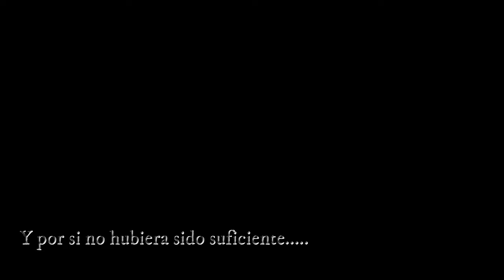LA FAJA DE LAS FLORES - IMPRESIONANTE RUTA EN VALLE DE ORDESA PIRINEOS Y TIROLINA DE FISCAL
La faja de las flores:

Impresionante ruta por las alturas en Ordesa, la Faja de las Flores, un sendero alucinante por la faja más alta y aérea, horadada a unos 2.400 m de altitud en los farallones verticales que forman el valle de Ordesa.

Toda la ruta de la faja de las flores es espectacular y muy paisajística. Partimos de la Pradera de Ordesa en dirección al Tozal de Mallo/Circo de Carriata, y nos adentramos en un precioso bosque con una subida constante. Poco a poco vamos ganado altura hasta que finalmente la maleza se abre y tenemos antes nosotros las paredes verticales del Circo de Carriata. Llegados a la bifurcación que da a elegir ascender por la Fajeta o las Clavijas, elegimos estás últimas. Es un paso corto, que facilitan la ascensión por una chimenea y llegamos a la parte alta del Circo, dejando atrás el Tozal de Mallo; seguimos en continuo ascenso hasta que por fin llegamos a la Faja de las flores.

Comenzamos el sendero, que es más ancho y cómodo de lo que parece en principio (de lejos parece impensable que un camino discurra por esa pared tan vertical) y las vistas son magnificas. Pasado ya un buen rato, llegamos por fin al punto más esperado: la panorámica del Macizo de Monte perdido... aquí me quedo sin palabras para describir tanta belleza, frente a nosotros divisamos desde Gabietos hasta el Pico Añisclo o Soum de Ramond... Taillón, Brecha de Roland, Casco, Marboré, Cilindro, Monte Perdido. y debajo el majestusoso Circo de Cotatuero y su fabulosa cascada.

Es hora ya de comenzar a descender, nos acercamos quizás al punto más delicado del recorrido: las Clavijas de Cotatuero. La aproximación a las clavijas ya impresiona, porque tienes delante los aproximandamente 700 m de caída que hay hasta el fondo del valle. Pega el viento y nos ponemos un poco nerviosos, sacamos el material de seguridad para engancharnos al cable de vida que recorre este punto, y nos ponemos manos a la obra. El paso por estas clavijas es mucho más largo y expuesto que el de Salarons. Por fin las atravesamos, hay alguna clavija más ya sin línea de vida para facilitar el descenso por una chimenea, y enseguida entramos en un sendero por el bosque que nos conducirá sin pérdida nuevamente a la Pradera.

Como colofón al fin de semana, el domingo probamos la fantástica nueva tirolina de Fiscal, la más larga y rápida de Europa (2 km de tirolina y se pueden alcanzar hasta 160 km/h en sus 400m de desnivel!!) La peculiaridad de esta tirolina es que, en vez de ir sentado en el arnés, te colocan un arnés traje para ir tumbado boca abajo cual pájaro en vuelo!

Ordesa como siempre, maravilloso en todos los sentidos!